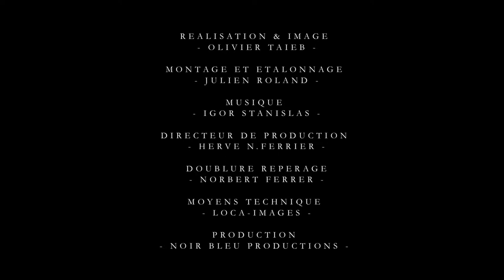Le Louvre / Corpet - Portrait de François 1er de Jean CLOUET / Réalisation Olivier Taïeb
Le Louvre / Corpet
Episode 1
Fuck Maître - Portrait de François 1er de Jean CLOUET

Peinture - Vincent Corpet -
Réalisation & Image - Olivier Taïeb -
Montage & Etalonnage - Julien Roland -
Musique - Igor Stanislas -
Directeur de Production - Hervé N. Ferrier -
Moyen Technique - Loca-Image -
Production - Noir Bleu Productions -